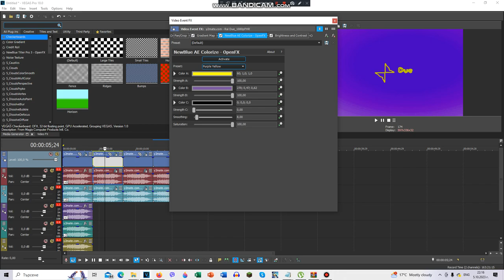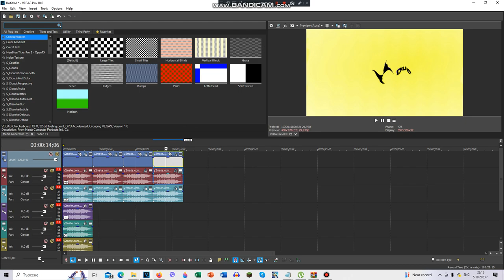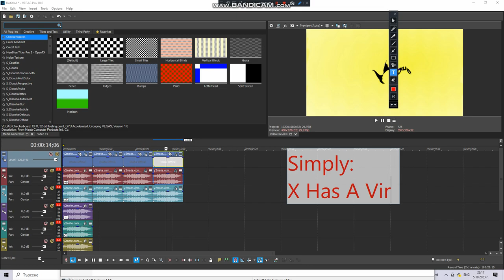How To Make 4 New Purple Yellow Audio Effects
1. How To Make Purple Yellow 2.0
2. How To Make Purple Yellow Chord
3. How To Make Evil Purple Yellow Chord
4. How To Make X Has A Purple Yellow Virus